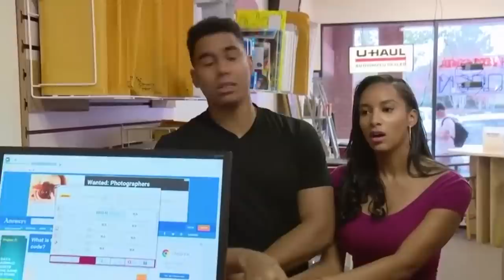Chantel And Pedro Try To Ship A Television 90 Day Fiancé : Happily Ever After?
Amazon wishlist: